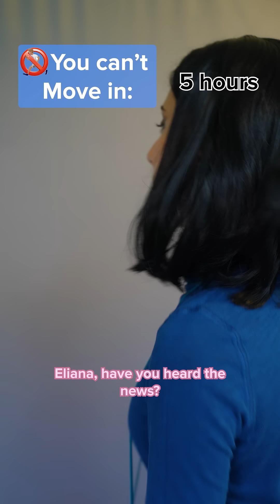POV: Everyone has a certain amount of time when they can't move... EXTENDED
CREDIT:  @devincaherly